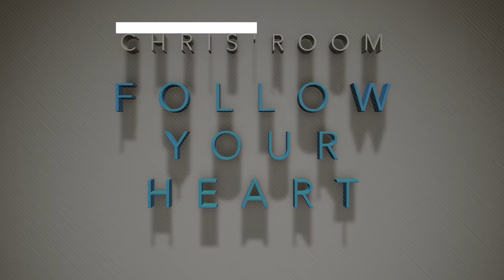好きなことを仕事にするって考え甘くない？ 本田健さんとの対談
★ ★ご報告（プレゼントがあります！）★ ★

皆さん、こんにちは！クリスです。本田健さんとの対談ビデオはいかがだったでしょうか。健さんとは2017年から色々と一緒にやらせて頂いているのですが、2018年春に発売された健さんの本『大富豪からの手紙』のオンラインコースを半年以上かけて一緒に制作しました。構想１０年と執筆に３年もかかった、たくさんの学びを得られるとても素敵な本です。

『大富豪からの手紙』は、クリエイティブな人生に必要な９つのテーマを軸にした内容で、一つ一つを「手紙」を通して学んでいくストーリーです。コースでは僕もナビゲーターとして出演しており、「９つの手紙」を「９本のビデオコレクション」として制作致しました。

今回は、いつも心強いフォローを頂いている皆さんに、特別に最初の１本目のビデオ「偶然」をプレゼントとして用意させて頂きました！プレゼントはこちらから受け取って頂けます：

最初のテーマ「偶然」は、クリエイティブな人生を創っていくためには欠かせないトピックの一つです。生活している中でシンクロニシティを感じることがあると思いますが、その偶然・シンクロニシティをどのように読み解いてチャンスに変えていくのかなどを主にセッションしています。

いつも温かい応援をいただいている皆さんにぜひご覧頂ければ幸いです。

ちなみに本『大富豪からの手紙』はこちらからチェックしてみてくださいね！

マイナビ 志望動機 履歴書 仕事　平成生まれ　平成ビジネス　ビジネススクール　職務経歴書　新入社員 20代　今の就活の話を聞く - 割とドライで現実的な就職活動って?